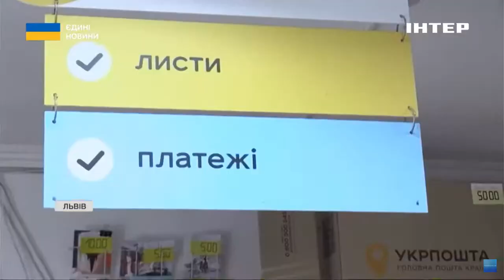У Львові збільшується кількість переселенців: чи вистачає житла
росіяни продовжують обстрілювати прикордонні райони. Приміром, минулої доби лише на Сумщині зафіксували 32 вибухи. Під вогнем противника одразу кілька громад.

За повідомленням Сумської обласної військової адміністрації, з Великописарівської громади вже евакуювали понад 3 з половиною тисяч людей, зокрема 500 дітей.

Львів серед лідерів українських міст із прийому біженців. Зазвичай туди приїжджають жінки, діти та люди похилого віку. Якась частина - шукає прихистку на Львівщині, а хтось - рухається далі, до сусідніх країн Європи.

Чи вистачає Львову місць, куди можна селити людей - з'ясовувала Христина Гашенко.